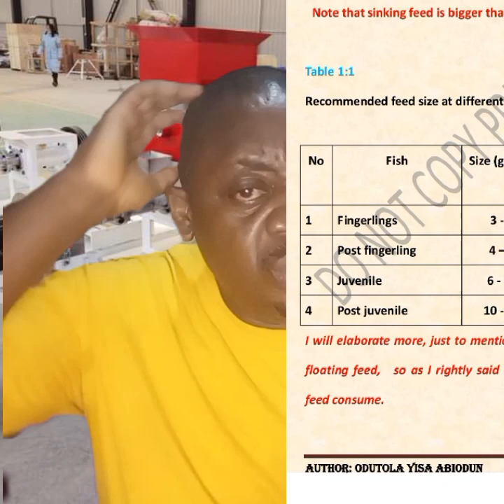FREE LECTURE ON A ~ Z OF CATFISH FARMING ( FEED FORMULATION ) EPISODE 3